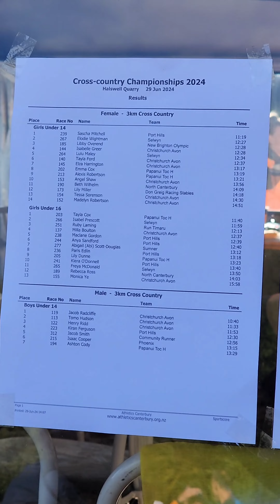Canterbury cross-country Championship 2024 | U14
Halswell Quarry is a great course. It was a beautiful winter's day, and a performance to be proud of.

Jacob backed up Wednesdays school cross-country performance with a hot 3:23/km pace running the 3.15km in 10min40sec, taking out this afternoons U14 category.
Best of all, Tomo and Henry came in 2nd and 3rd, ensuing that Christchurch Avon took the trifecta.

Also, an awesome performance once again to Sascha Mitchell of the Porthills club, who also had a massive week to be proud of, dominating race's in style.